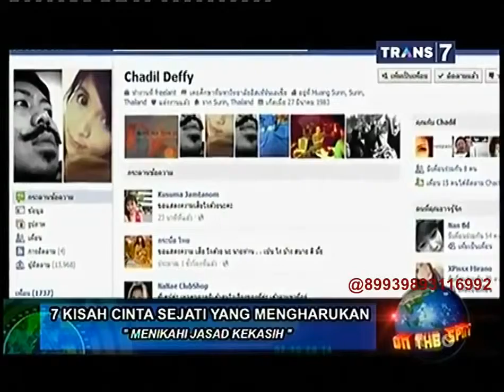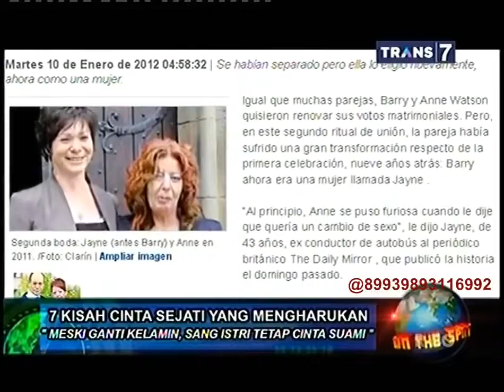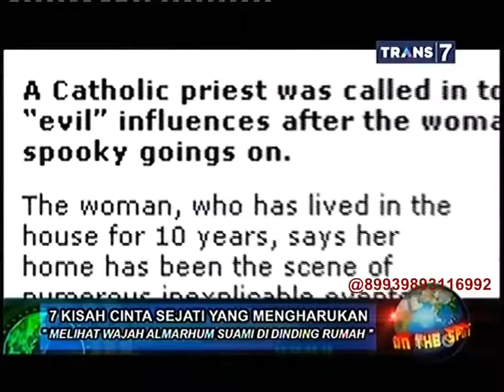10 September 2015 - VIDEO On The Spot Terbaru 7 Kisah Cinta Sejati yang Mengharukan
10 September 2015 - VIDEO On The Spot Terbaru  7 Kisah Cinta Sejati yang Mengharukan

 7 Kisah Cinta Sejati yang Mengharukan
 7 Kisah Cinta Sejati yang Mengharukan
 7 Kisah Cinta Sejati yang Mengharukan
 7 Kisah Cinta Sejati yang Mengharukan